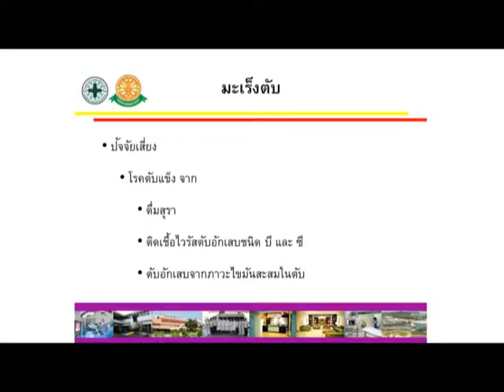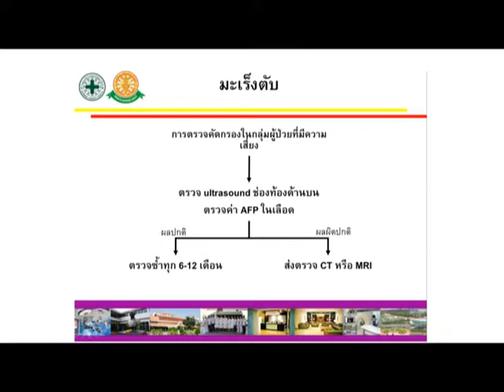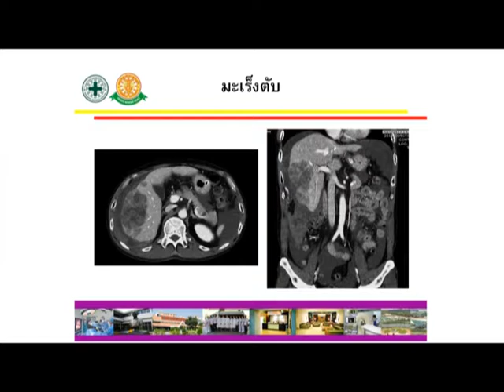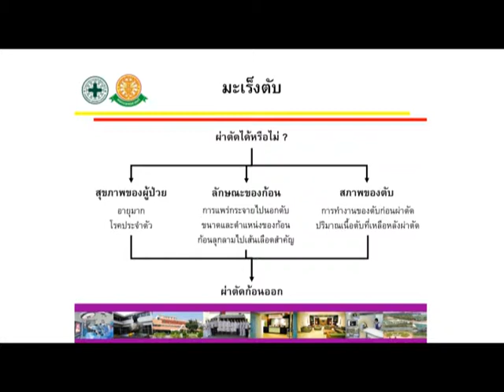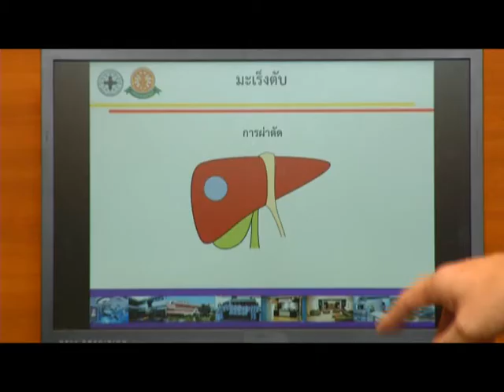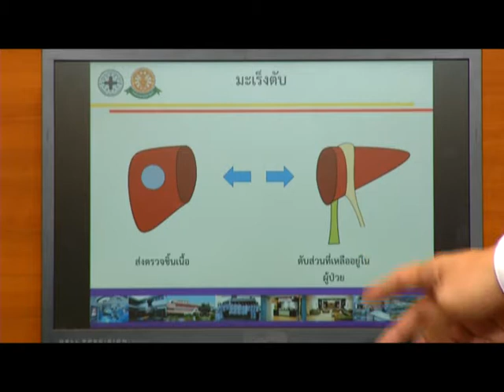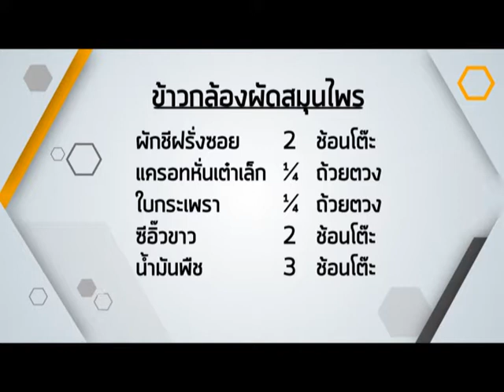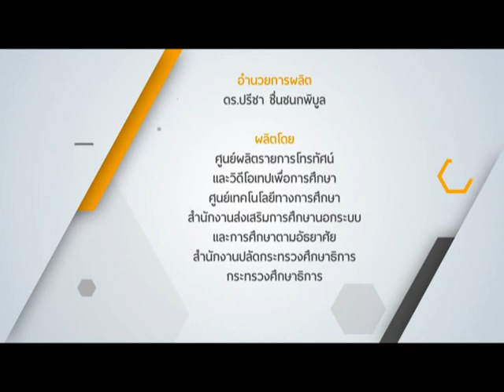โรคตับและทางเดินน้ำดี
รายการรุ่นใหญ่ไกลโรค พบกับคุณหมอที่เชี่ยวชาญเฉพาะโรค มาไขข้อข้องใจในปัญหาแต่ละโรคเพื่อให้เรารู้ทันโรค ห่างไกลโรค ได้รู้แนวทางในการป้องกัน รับชมการสาธิตท่าออกกำลังกายที่เหมาะกับวัยและโรค พร้อมกับสูตรเด็ดเมนูสุขภาพ